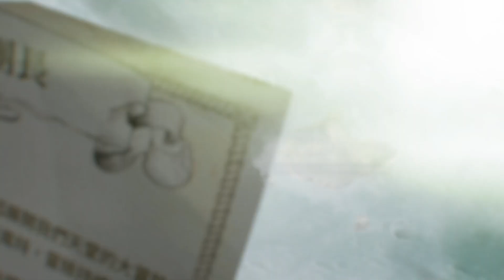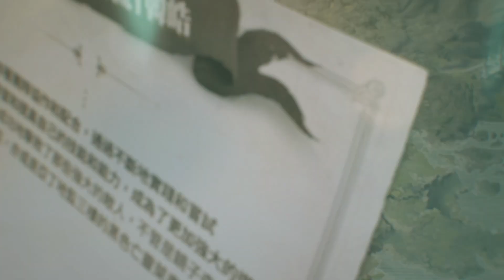[天堂W] 伴隨音樂回憶你的旅程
將4-5月進行活動時各位玩家分享的寶貴故事製成影片

願各位與《天堂W》同行充滿意義的旅程
以及現在這個瞬間仍不斷發生的點點滴滴
在未來也能持續下去
我們將會努力成為更好的天堂W

謝謝